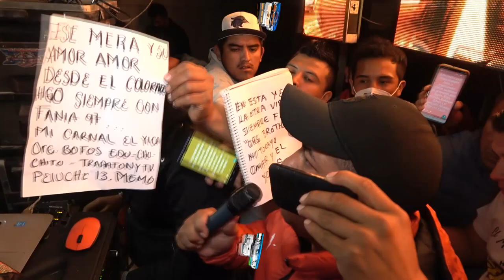🎥🚩GRAN RECIBIMIENTO LE DIERON A ((OMAR ROJAS FANIA 97)) EN CAXUXI HGO. EN LA NUEVA NORMALIDAD 🎥🚩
EXPECTACULAR RECIBIMIENTO LE DIERON A OMAR ROJAS FANIA 97 EN CAXUXI HGO. EN LA NUEVA NORMALIDAD 2020
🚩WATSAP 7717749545